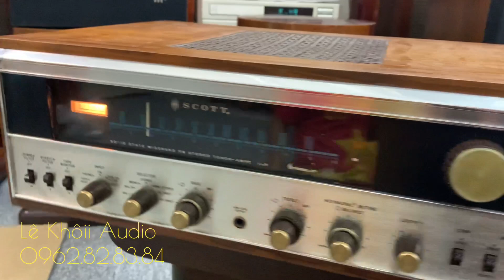Con amply được gọi là thuốc cho loa cổ mà thợ nào cũng muốn sở hữu làm của. SCOTT 348 vỏ gỗ zin.